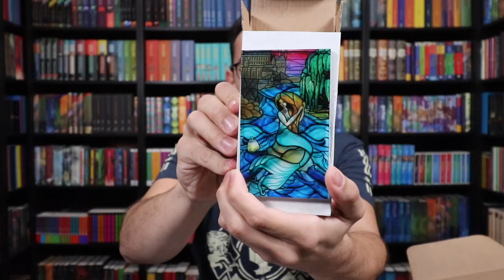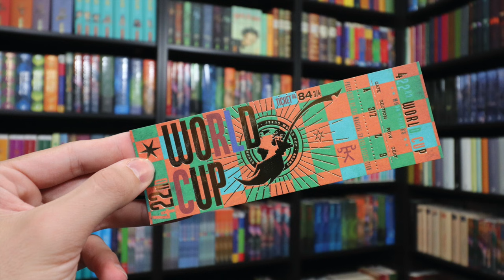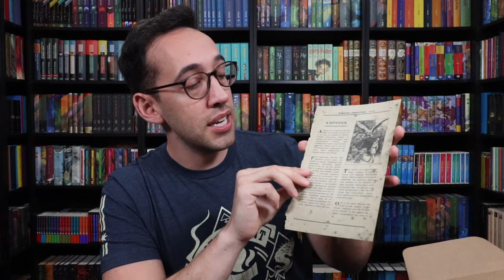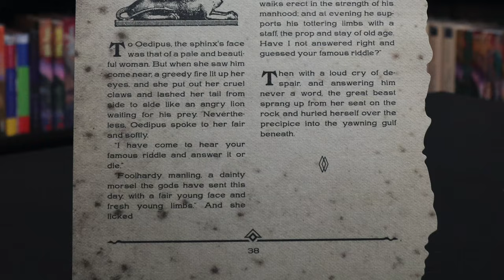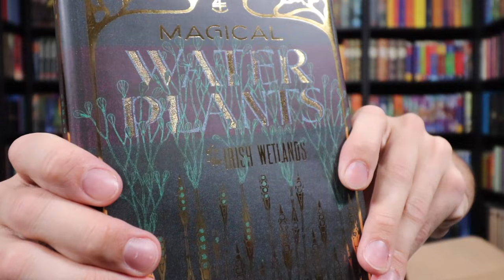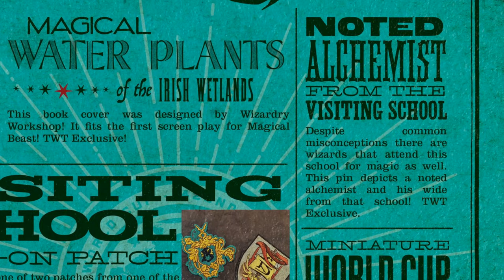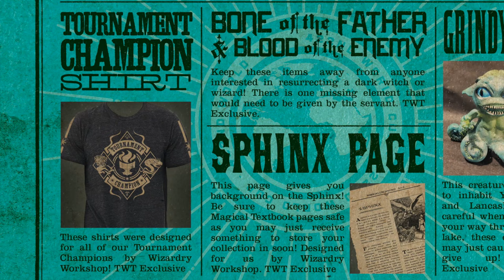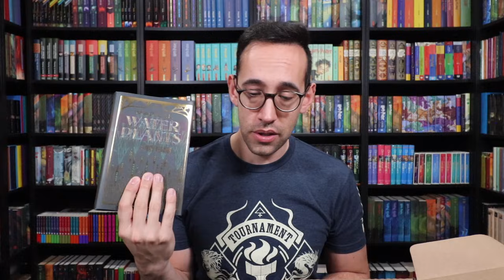THE WIZARDING TRUNK | Wizarding Tournaments | Harry Potter Unboxing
The Wizarding Trunk is hosting the 422nd World Cup and Wizarding Tournament! Let's see what magical items are in this box and if we are selected as a champion to represent our school! This box may be their best yet!

PRE-ORDERS ARE BACK OPEN FOR THE KEEP COLLECTING BOX!

The equipment I use:
Canon Powershot Mark iii g7x

Want to write? Direct the owl to:

United States